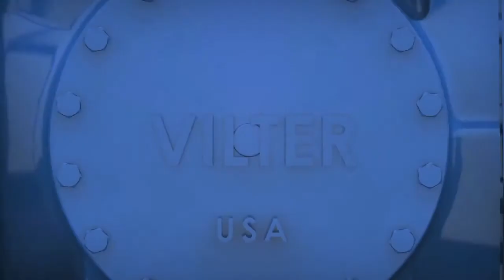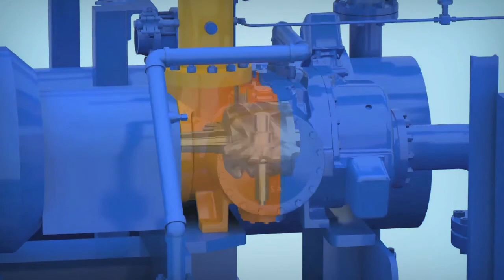Industrial Heat Pumps in Food & Beverage Processing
Emerson's innovative heat pump technology, featuring Vilter™ single-screw compressors, saves money and the environment. This new, ammonia-based heat pump solution for industrial applications recovers the wasted heat from refrigeration systems to deliver hot water 500-600 percent more efficiently than gas or coal-fired burners. Plus, heat pumps reduce the load on your existing evaporative condensers, significantly reducing your plant's water consumption. The combined payoff is considerable cost savings, impactful environmental benefits and proven return on investment.